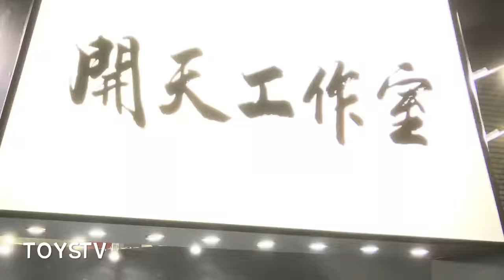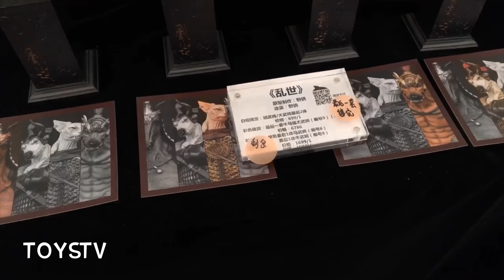TOYSTV News Wonder Festival Shanghai 2019 - Artists & Designers 2 Highly Recommended